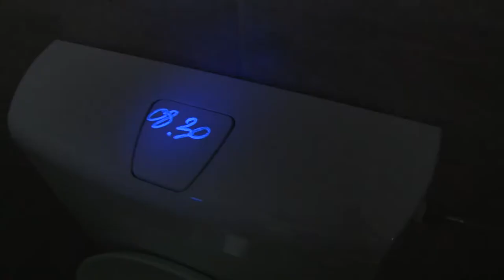Takarítók - Balassa János Kórház ,Szekszárd 20191021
Egy kórház megítélésében nagy hangsúllyal van jelen a tisztaság. A Balassa János Kórház háttér intézményeit bemutató sorozatunkban ezúttal azokkal találkozhatnak , akiknek a rend megteremtése és megtartása mindennapi feladatuk. Ők a takarítók.